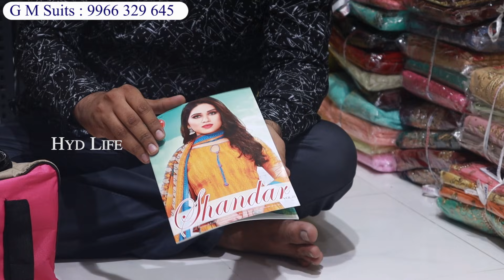title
Hyderabad Wholesale Suits, Dress Collection With Best Prices || ONLINE AVAILABLE

Shop Address
G.M. Suits,
New Madina Complex,
Beside Masjid E Munawar,
Madina Market,
Charminar, Hyderabad